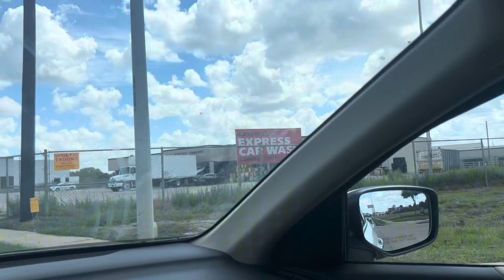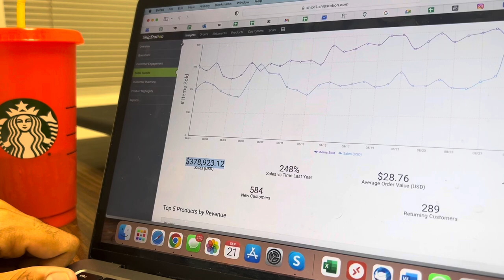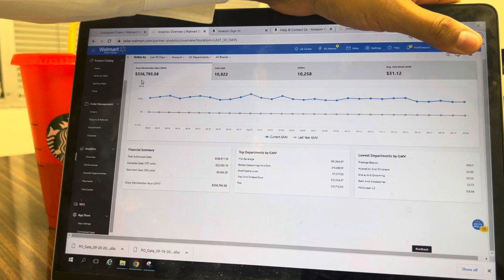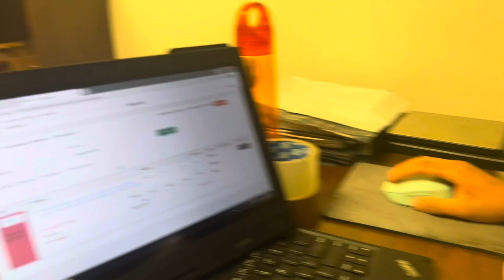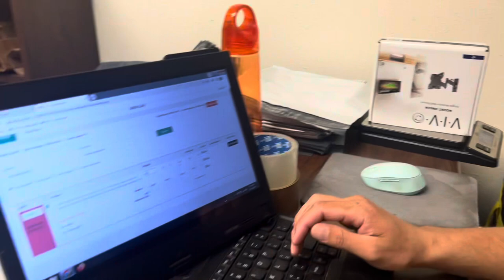Mahesar Bilal | 3PL | America | Apna Business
For 3PL services